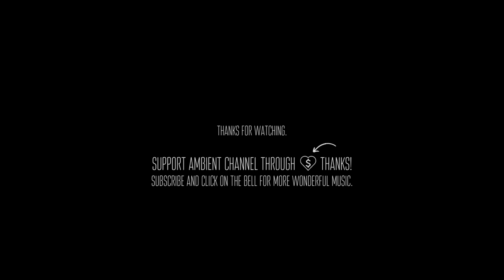David DeRose - Rivers [cinematic instrumental ambient]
David DeRose - Rivers 🏞️

💬 “If only I could value myself more! Alas! It is impossible.”
― Marcel Proust